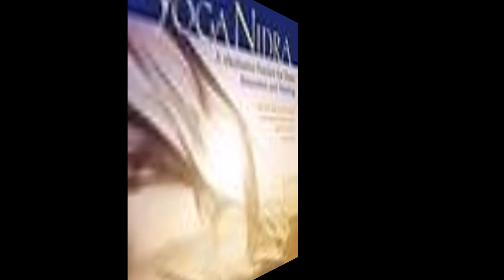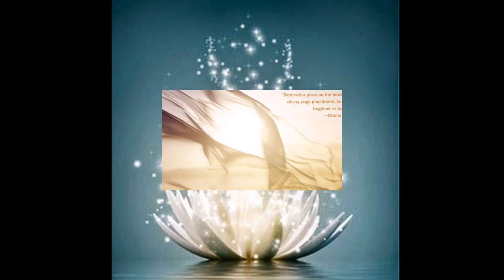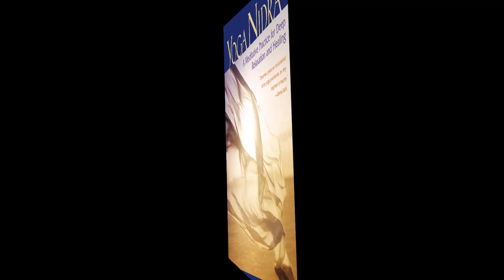iRest Yoga Nidra 20 Min Practice by Dr Richard Miller PhD💑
iRest Yoga Nidra Practice recorded by Founder & President Dr. Richard Miller PhD. and one of the founders of IAYT